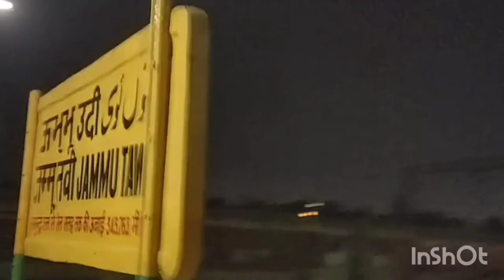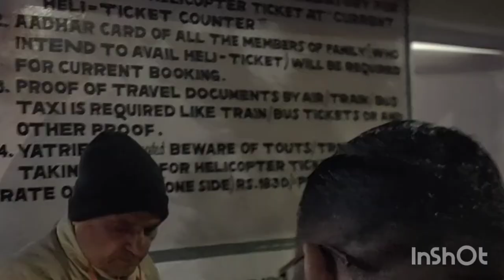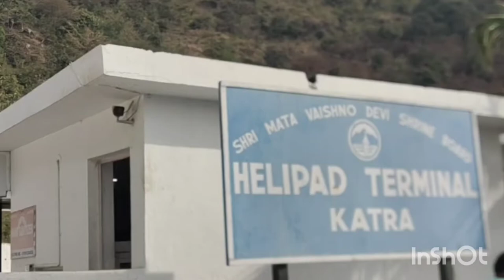Vaishno Devi!! Katra railway station!! Heli paid ¡ ¡ वैष्णो देवी कटरा रेलवे स्टेशन ¡¡ हेलीपैड